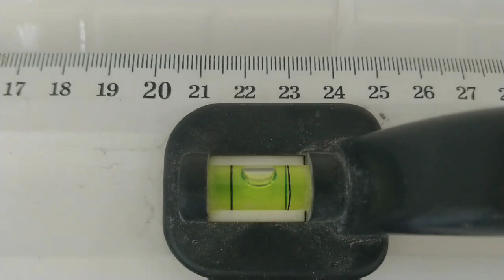Como instalar prateleiras de vidro?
Nesta nova bricolagem vou mostrar como fazer a instalação de prateleiras de vidro em nossa casa ou na casa de algum cliente!

Endereço Mundo Baumann: Rua Nhatumani, 1.100, esquina com a Avenida Tiquatira.